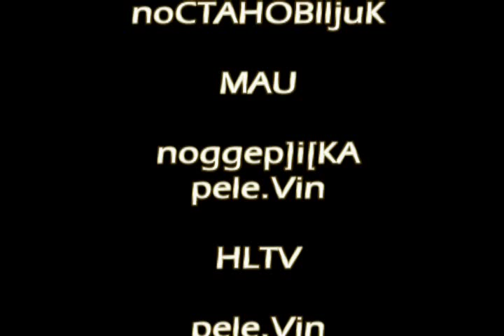sc scart movie3 special